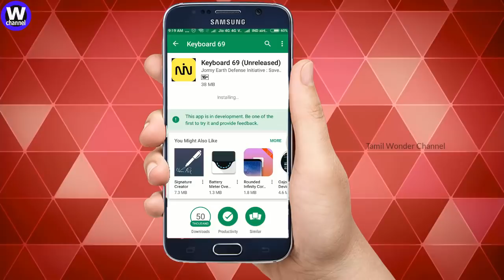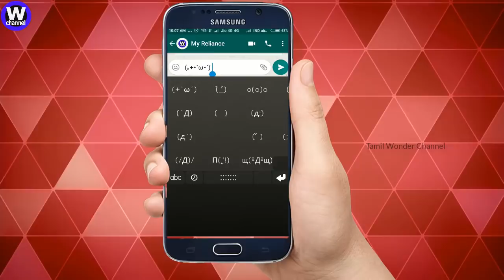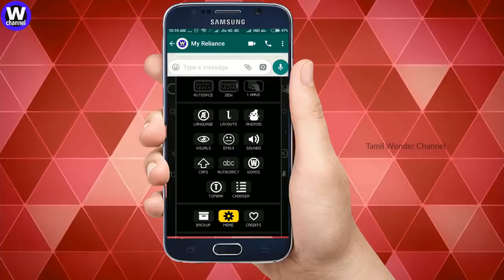Amazing Animated Colorful Keyboard App I Best Keyboard I 2018